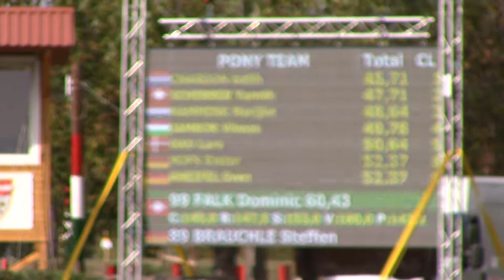WM Kisbér 2019 Dominic Falk Dressur